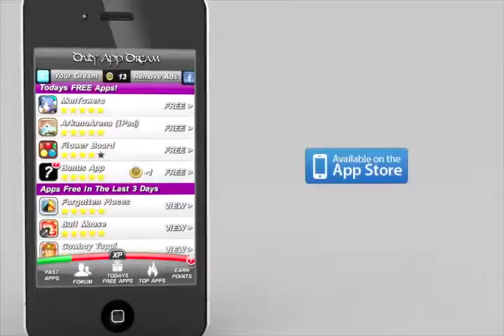Daily App Dream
The Trailer for the Daily App Dream app. A way to get paid iPhone apps for free.